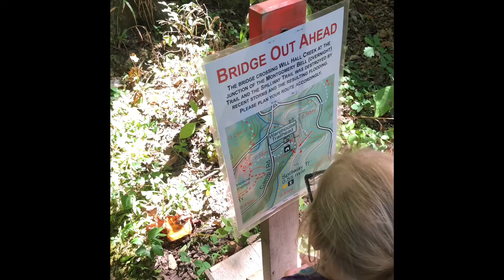Gryph’s fun day at the park and Greek Festival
We had a great day enjoying time together at Montgomery State Park and the Nashville Greek Festival!